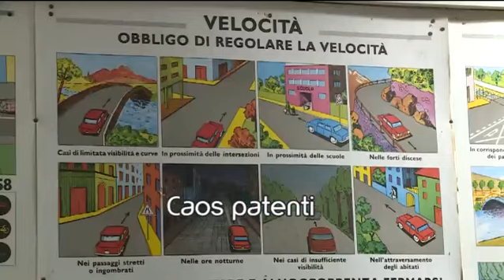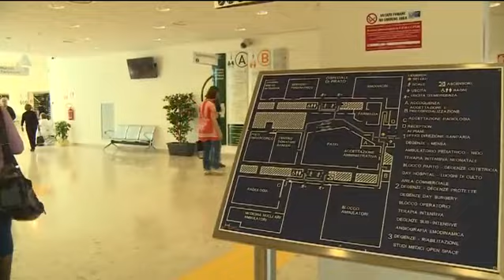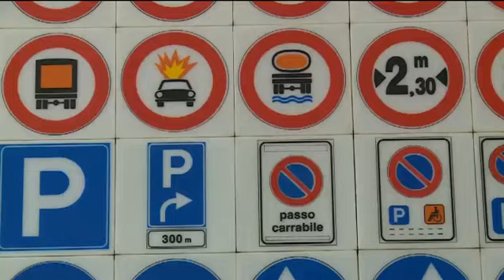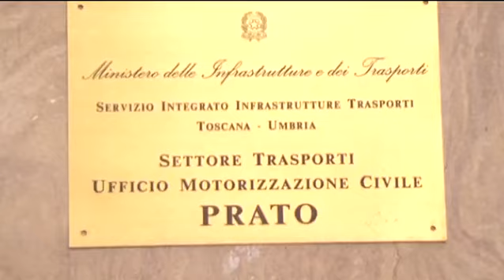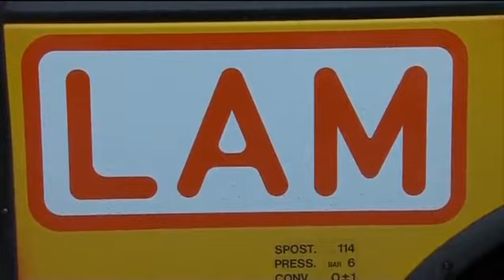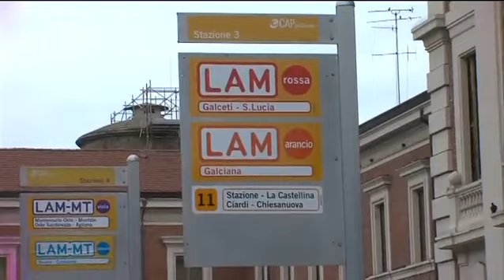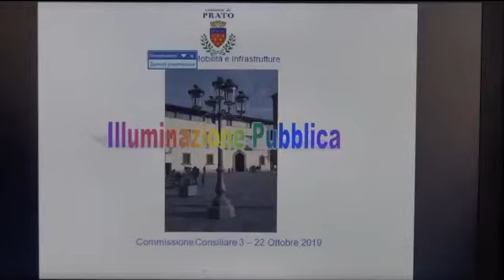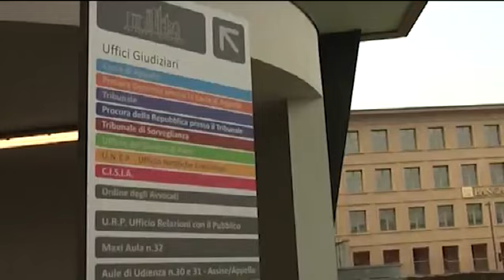Telegiornale del 23 10 2019 ore 13 45